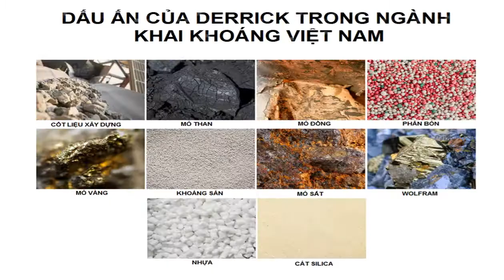DERRICK Superstack - Sàng đa tầng tách khoáng sản cho dải hạt mịn thay thế cyclone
Công ty Nguyễn Vinh - Nhà phân phối Derrick® tại Việt nam xin trân trọng giới thiệu cùng quý vị công nghệ sàng tách cỡ hạt

SuperStack là sản phẩm ưu việt của Derrick có công suất được chứng minh gấp 3 lần so với các sàng tốt nhất hiện có. Tất cả công suất tăng thêm này không làm tăng thêm không gian cần thiết cho mỗi máy, giảm đáng kể tổng vốn và chi phí lắp đặt cũng như OPEX cho bất kỳ thiết bị sàng tách nào.

Derrick® cung cấp thiết bị sàng phân tách công suất lớn với lưới sàng PU cực kỳ hiệu quả cao cho các ứng dụng khai thác và công nghiệp.

Derrick® được biết đến với hiệu quả phân tách vượt trội, các sản phẩm của công ty được phân phối trên toàn thế giới cho các ứng dụng khai thác, bao gồm than, vàng, đồng và sắt; và cho nhựa, hóa chất, cát silica, phân bón, nước thải, và các quy trình sàng lọc khác.
Danh mục sản phẩm của chúng tôi bao gồm một loạt lớn các máy sàng ướt và khô và được hỗ trợ bởi đội ngũ hỗ trợ 24/7 và năng lực kỹ thuật dành riêng cho việc giải quyết vấn đề và đổi mới trong xử lý cơ khí.

Các sản phẩm của Derrick® được thiết kế để tiết kiệm năng lượng, tăng năng suất và nâng cao lợi nhuận. Bộ thiết bị tách hạt mịn lớn của công ty kết hợp với màn hình polyurethane chống lóa có tuổi thọ cao, có dây và diện tích mở cao để tối đa hóa hiệu quả và nhanh chóng thu hồi vốn đầu tư để khấu hao.

Sàng khử tách nước cho các ứng dụng chiết suất carbon
Sàng tách nước Hyperpool, một máy sàng lọc rung chuyển động tuyến tính động cơ kép, kết hợp các tấm sàng nhựa PU polyurethane tổng hợp độc đáo. Điều này mang lại công suất cao hơn, tuổi thọ kéo dài và bề mặt chống tắc cho các ứng dụng, an toàn, khử nước, cacbon nạp và các ứng dụng sàng tách nước khác.

Được ghép nối với sàng đa tầng G-Vault®, bể chứa Hyperpool, sàng an toàn và tấm chắn carbon được tải cung cấp giải pháp hiệu quả cho các vấn đề ứng dụng rửa trôi carbon.